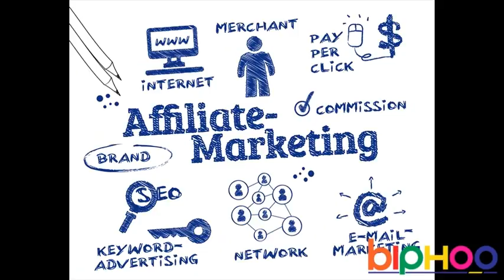Pompano Beach Affiliate Marketing services @ +91 9212306116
Biphoo Marketing Solution Expertise in Digital Marketing Solutions for your Online Business. Organizations today have the specialized favorable position that offers them the advantage of promoting their brands in the most innovative ways and pick up clients from around the globe. Any business person will know the significance of branding. If you are beginning another business or need to re-position yourself in the business then you initially need to get a branding Affiliate Marketing Services in Pompano Beach that will help you accomplish a decent position for your image, items and services. These agencies have all the knowledge and ability to set up an ideal stage for your business on the web and help you produce leads and build up a decent client base.best digital marketing services for Pompano Beach local Affiliate Marketing services,Pompano Beach Affiliate Marketing agency, Affiliate Marketing Internet Marketing Services.